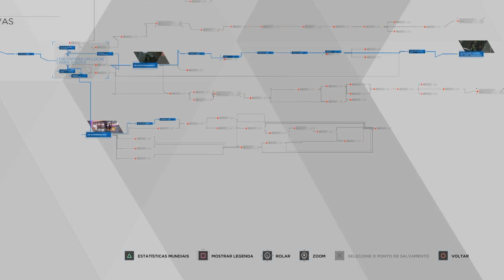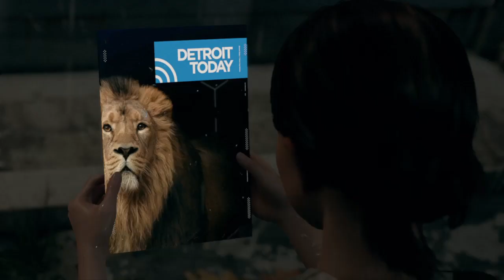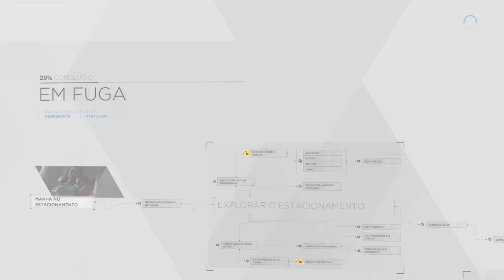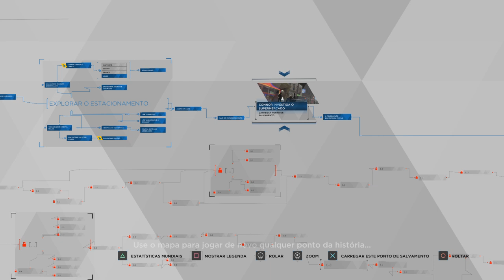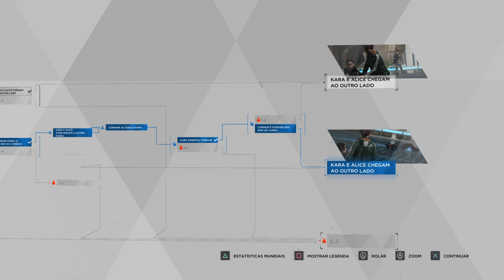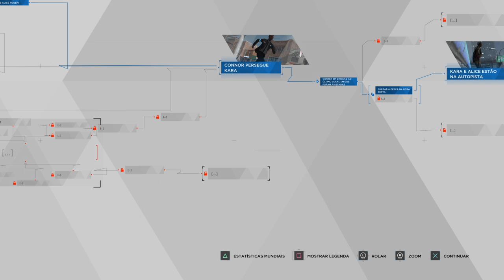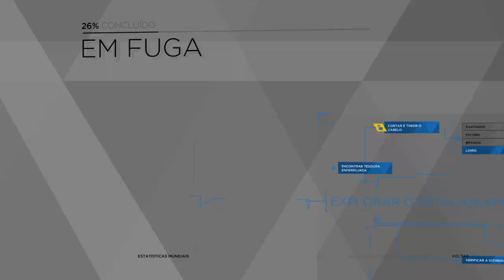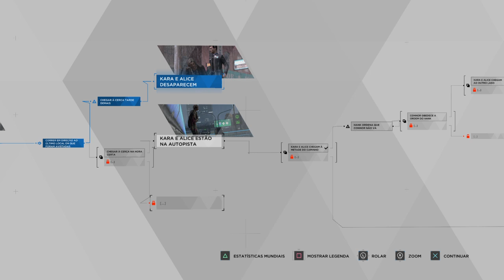Detroit: Become Human™#38 EM FUGA - ESTACIONAMENTO, TODOS OS FINAIS (Dublado e Legendado PT-BR)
Detroit: Become Human™#38 EM FUGA - ESTACIONAMENTO  (Dublado e Legendado PT-BR)

Detroit: Become Human é o mais novo jogo da Quantic Dream, que amplia o legado do estúdio de experiências envolventes e que priorizam a narrativa (Fahrenheit/Heavy Rain™/BEYOND: Two Souls™). Descubra o que realmente nos faz humanos em uma jornada forte e emocionante, feita de escolhas e consequências.
O jogo se passa em 2038 na cidade de Detroit, que foi revitalizada pela invenção e o uso dos androides no nosso dia a dia. Porém, quando os androides começam a se comportar como se tivessem vida, as coisas começam a fugir do controle. Assuma o papel dos três protagonistas controláveis da história, cada um com suas próprias perspectivas, e enfrente esse novo estilo de vida.